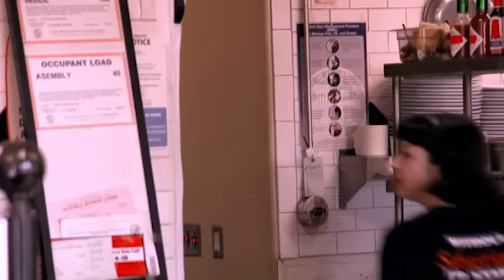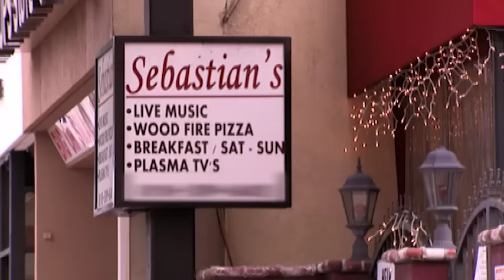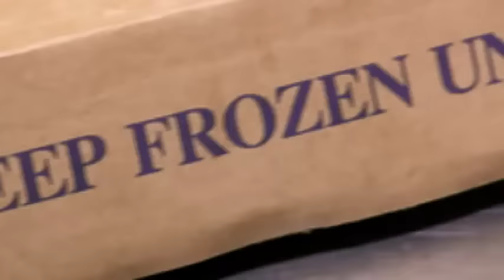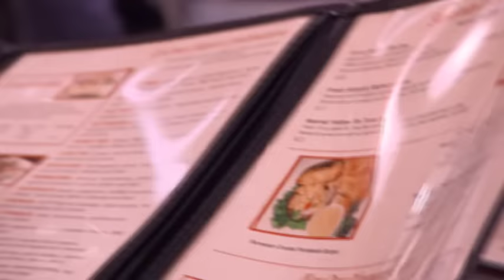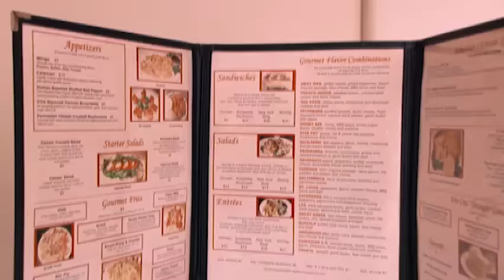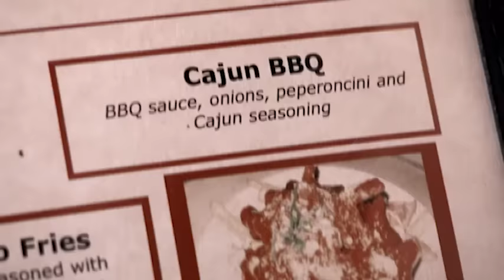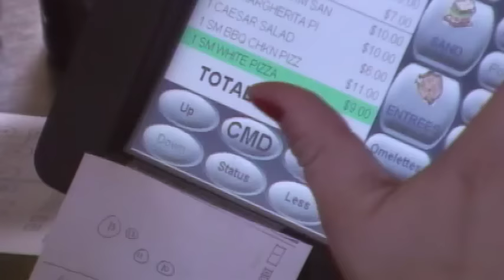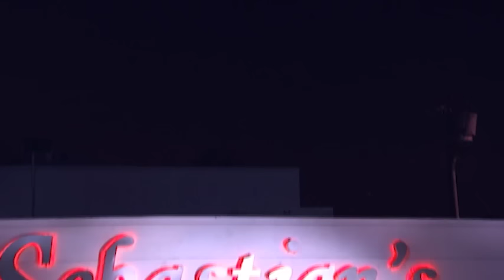Kitchen Nightmares Uncensored - Season 1 Episode 3 - Full Episode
Chef Ramsay must turn a pizzeria in Burbank, California into a place people want to eat at. Sebastian's prepares frozen food from a complicated menu and the wait staff is more concerned about auditioning for their next big roles than serving meals.